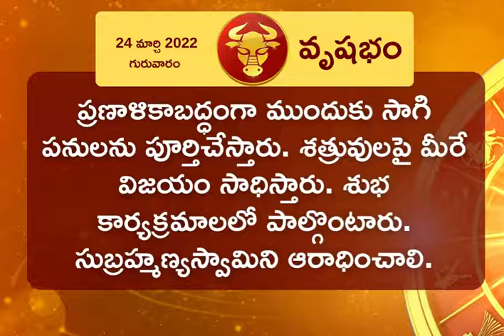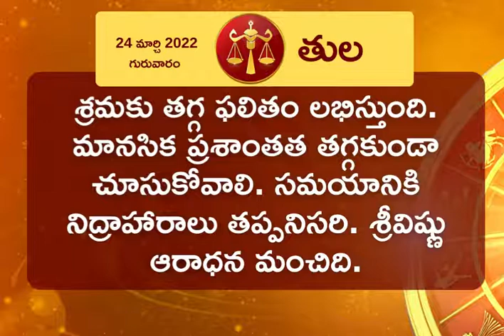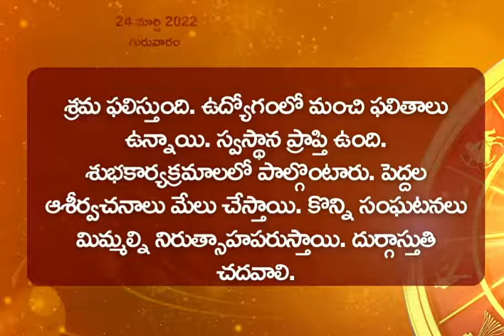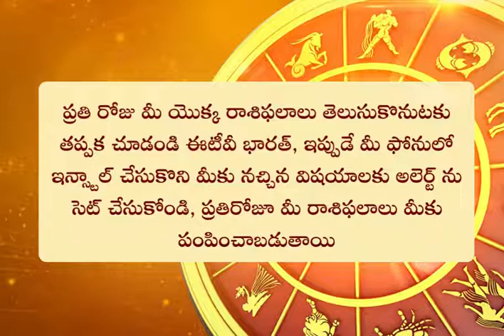Horoscope Today (24-03-2022): ఈ రోజు రాశి ఫలం ఎలా ఉందంటే?